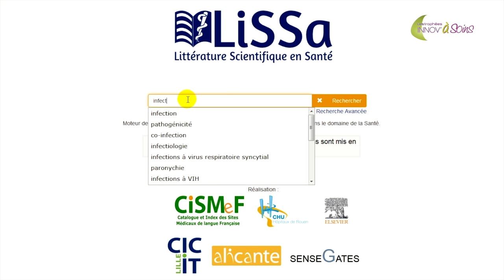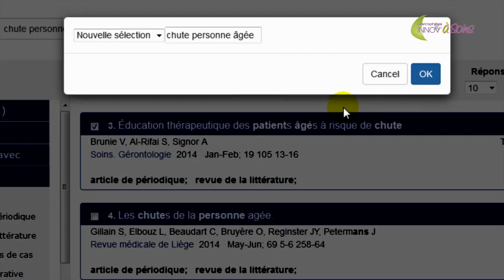LISSA, la littérature scientifique en santé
Le CHU de Rouen travaille depuis plusieurs années à la création d’une base de données bibliographique médicale en langue française. Cette base de données, nommée Lissa pour « Littérature scientifique en santé », est principalement destinée aux professionnels de santé. Elle propose des articles médicaux provenant de supports papier ou numérique, accessibles sur Internet.

Réalisation : Direction de la communication
Journaliste : Mathilde LAPOTRE
Cameraman : Christophe DUVAL
Monteuse vidéo : Jennifer LIOT